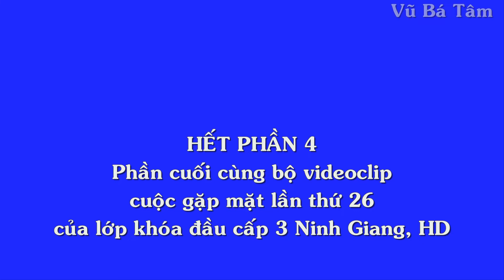214. Cấp 3 Ninh Giang - Chỉ còn lại kỷ niệm tình bạn mãi mãi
Khóa đầu cấp 3 Ninh Giang (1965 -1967), tỉnh Hải Dương tổ chức gặp mặt lần thứ 2 tại Ecopark, Hà Nội và đi lễ chùa Hương, Mỹ Đức.
Tiêu đề video: "Mọi cái sẽ qua đi theo thời gian.  Chỉ còn lại kỷ niệm tình bạn mãi mãi"